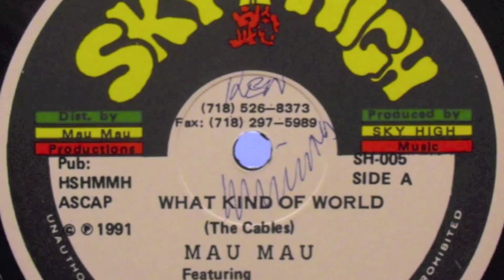SKYHIGH The Mau Mau - Settle Vibes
from the album Rastaman Passing BY

SKYHIGH LABEL SKYHIGH MUSIC INC.